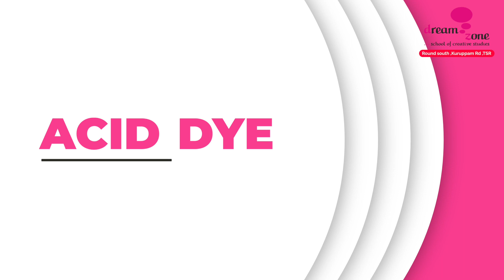Trending Dye fashion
ഇന്നത്തെ ഫാഷൻ  വേൾഡിലെ ഡൈ ചെയ്ത വസ്ത്രങ്ങൾക്ക് ട്രെൻഡിങ് ഏറെയാണ് ഏതെല്ലാം തരത്തിലുള്ള ഡൈകളാണ് ഉള്ളത് എങ്ങനെയാണ് ചെയ്തെടുക്കുന്നത്.